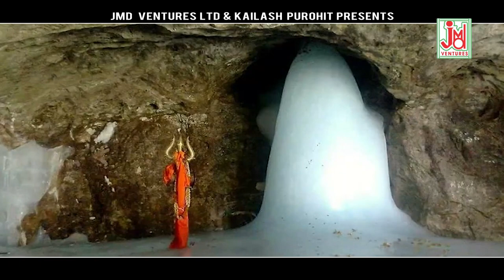Bhole Baba Sawan Special 2021 | शिव डमरू वाला | Shiv Bhajan 2021 | Kailash Purohit | JMD Ventures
JMD VENTURES LTD   Present “song  ” a Latest Rajasthani Gorband  2017. We present to you “Rajasthani Gorband ” Song Directed by "  " Featuring on JMD VENTURES LTD
Video Credits
Title : shiv damru wala
Artist :
Singer - kailash purohit
Lyrics -
Camera Ass.

http://
http://